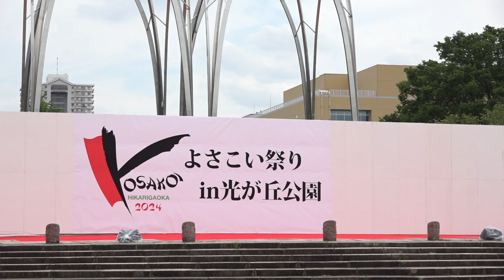響【FHD_60P】／ステージ／第18回よさこい祭り in 光が丘公園2024